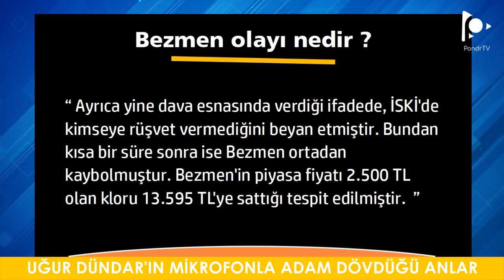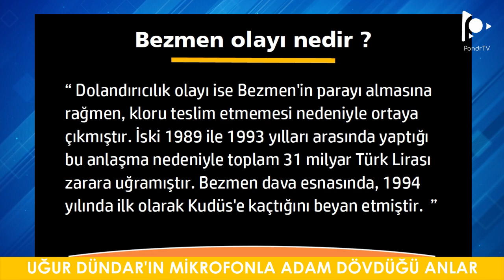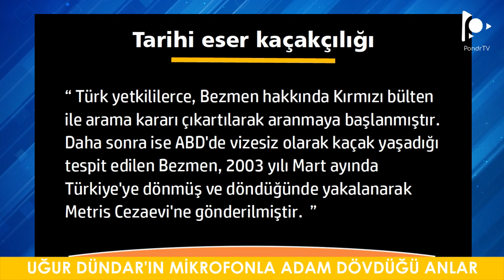Arşiv | Uğur Dündar Vardı | Mikrofonla Adam Döverdi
Bölümler:
00:35 | Uğur Dündar Halil Bezmen'in bahçivanını dövüyor
02:03 | Halil Bezmen olayı nedir
02:30 | Halil Bezmen İski dolandırıcılığı
03:16 | Halil Bezmen tarihi eser kaçakçılığı

Bu olay 1994 yılında olmuştu. Uğur dündar, devleti soyan ve sonrasında Abd'ye kaçan bir zamanların ünlü iş insanı Halil Bezmen in oradaki villasına gidip kendisi ile görüşmek istemişti. Yumruğu yiyen ise Dündar'ı tehdit eden Bezmen'in bahçıvanı. Bezmen'in hakkında açılan davalar kitaba konu olur. Tarihi eser kaçakçılığından tutun da iski dolandırıcılıklarına kadar uzanır. ama sonradan bu karmaşık işleri kendisine yaramamış, sıfırı tüketmiştir.

Bezmen olayı nedir ?
Bezmen hakkında 1993 yılında Koruma Tarım isimli şirketle, İstanbul Su ve Kanalizasyon İdaresi'ne yüksek fiyatla klor satışı yapması nedeniyle dava açılmış ve Bezmen duruşmada "Evet, devleti kazıkladım" şeklinde ifade vermiştir.

Ayrıca yine dava esnasında verdiği ifadede, İSKİ'de kimseye rüşvet vermediğini beyan etmiştir. Bundan kısa bir süre sonra ise Bezmen ortadan kaybolmuştur. Bezmen'in piyasa fiyatı 2.500 TL olan kloru 13.595 TL'ye sattığı tespit edilmiştir.

Dolandırıcılık olayı ise Bezmen'in parayı almasına rağmen, kloru teslim etmemesi nedeniyle ortaya çıkmıştır. İski 1989 ile 1993 yılları arasında yaptığı bu anlaşma nedeniyle toplam 31 milyar Türk Lirası zarara uğramıştır. Bezmen dava esnasında, 1994 yılında ilk olarak Kudüs'e kaçtığını beyan etmiştir.